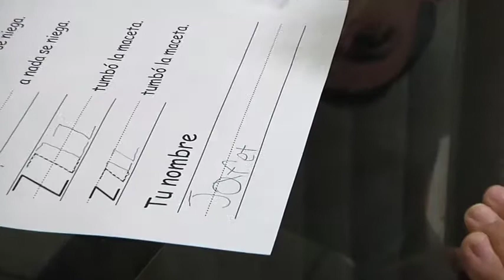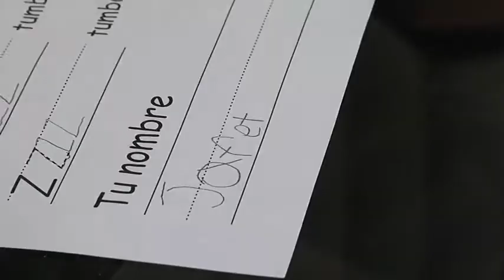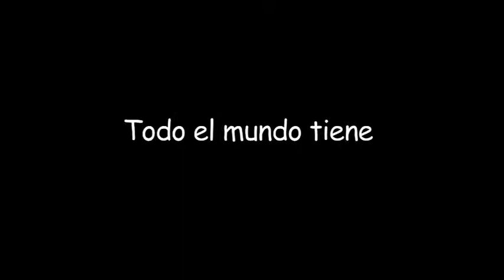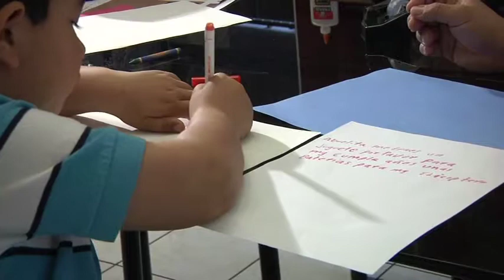Striving Readers Washoe County School District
Family literacy videos-Writing Vocabulary Spanish